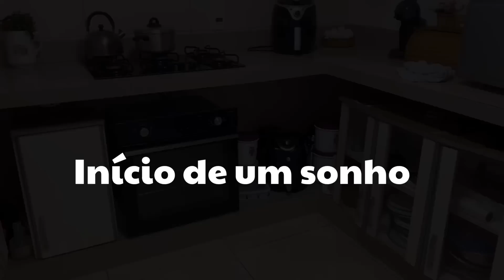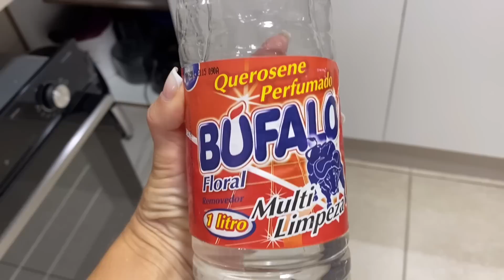Planejando os ARMÁRIOS DA COZINHA❤️Passamos maior Perrengue🫣